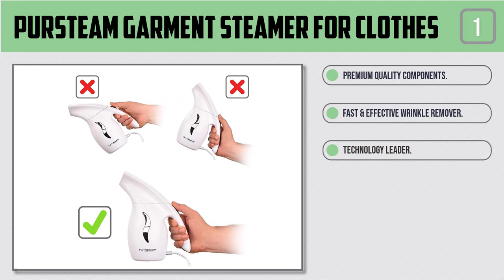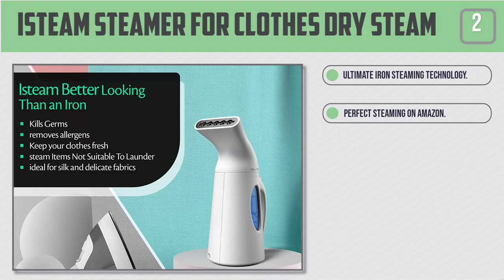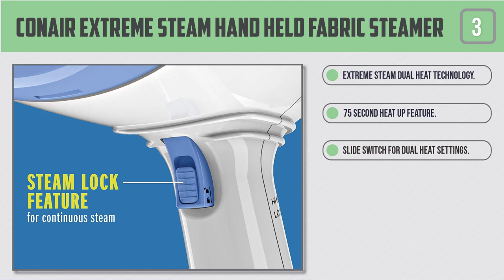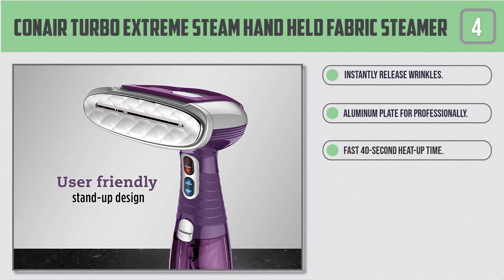Top 5 Best Handheld Steamers in 2023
Best Handheld Steamer featured in this video-
0:17 1. PurSteam Garment Steamer For Clothes
1:06 2. iSteam Steamer for Clothes Dry Steam
1:52 3. Conair Extreme Steam Hand Held Fabric Steamer
2:40 4. Conair Turbo Extreme Steam Hand Held Fabric Steamer
3:27 5. BEAUTURAL 1200-Watt Steamer

What Is Handheld Steamers?
A piece of clothing steamer is an extraordinary expansion (or option!) to a customary steam iron for rapidly expelling wrinkles and renewing textures. It does something amazing for garments made of delicate or sensitive materials, such as streaming skirts and velvety pullovers, and on suit coats, sequined tops, and other hard-to-squeeze things. Since they are so compact, pieces of clothing steamers are flawless travel: they occupy little space in your baggage and you can de-wrinkle articles of clothing directly on the holder. They are likewise very simple to use around the house to tidy up bed skirts, draperies and window medicines, pad hoaxes, and that's only the tip of the iceberg.

The Good Housekeeping Institute Cleaning Lab tests all articles of clothing steamers for proficiency, heat-up time, and usability. Our specialists start by evaluating how adjusted and agreeable each steamer is to hold, the limit and simplicity of sight into the water tank, and that it is so natural to fill and void. We time how rapidly the apparatus heat-ups, to what extent it runs, and what number of grams every moment of steam it siphons out. At that point, we take it to the cloth, silk, cotton, fleece, and engineered texture samples and pieces of clothing we've bunched up and wrinkled for the time being. We time to what extent it takes to de-wrinkle everything, and afterward, score every texture for perfection utilizing an industry-standard convention acquired from our GH Textiles Lab. We note any spitting or faltering and test any connections included with the steamer.

What are the best Handheld Steamers?
We strive to review as many products as we can, read realtime reviews, and made our own ranking. We welcome all your comments.